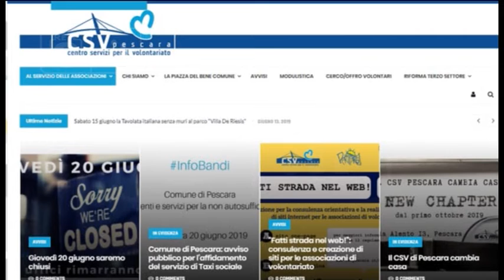Pescara - Bilancio per il Centro Servizi Volontariato